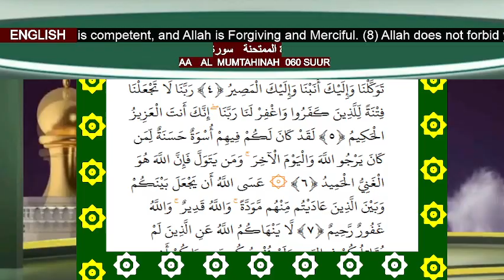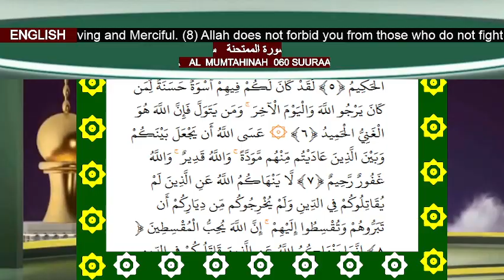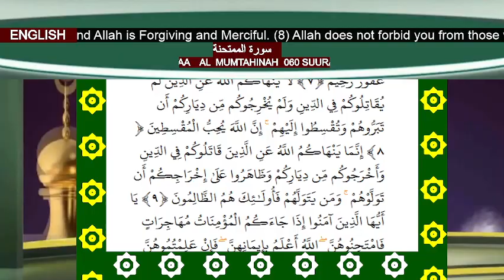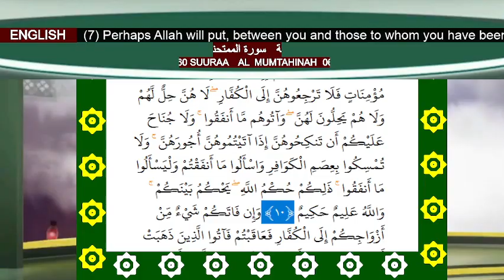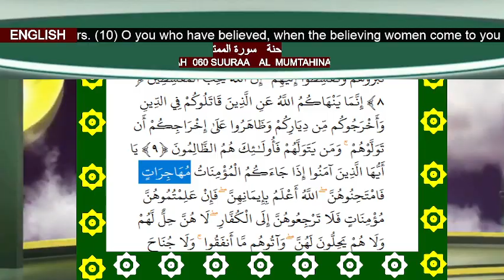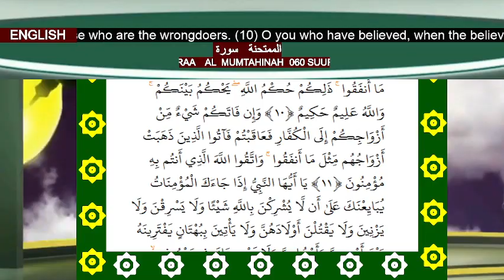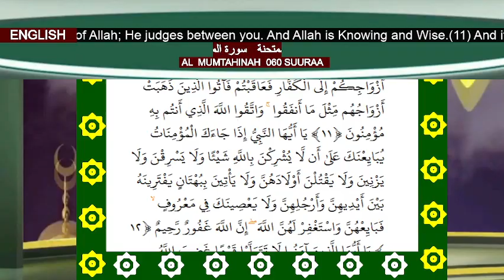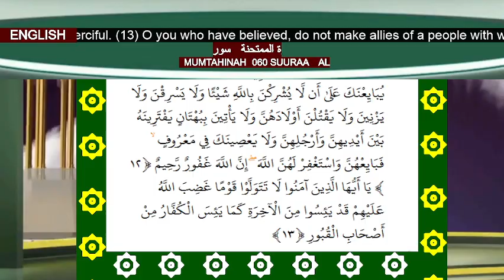060 SUURAA AL MUMTAHINAH